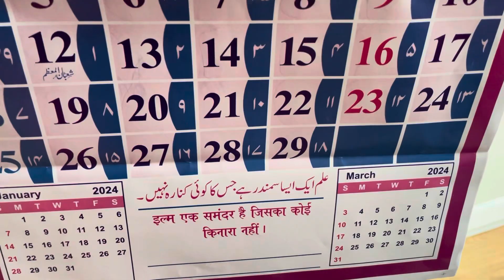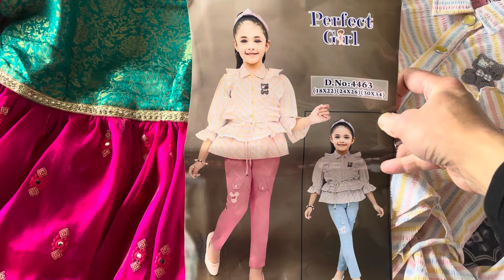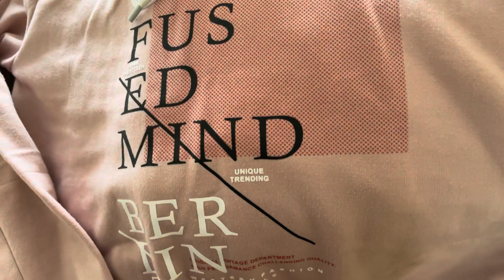Gifts & Shopping 🎁🛍️from India 🇮🇳 for Eid & Festivals || Clothing HAUL & Unboxing || India se